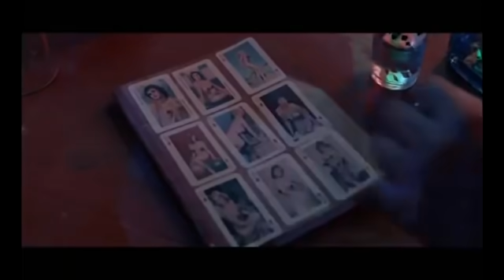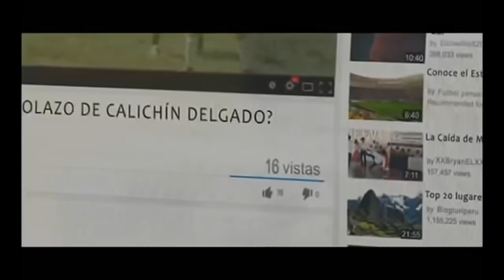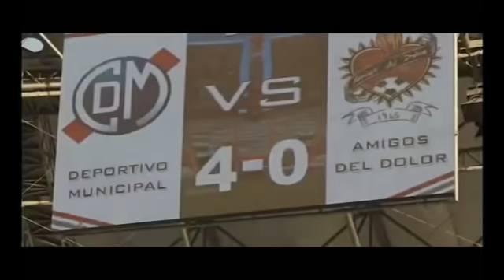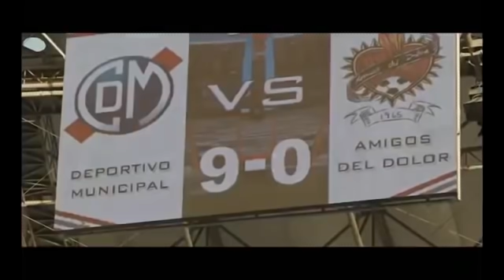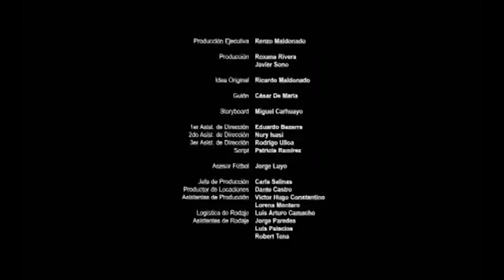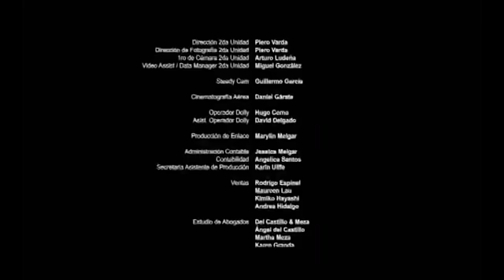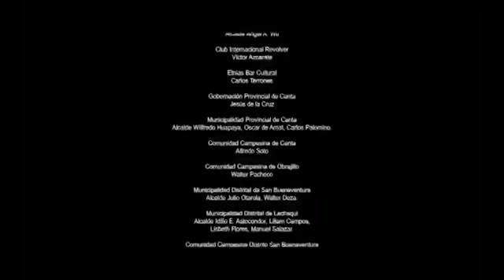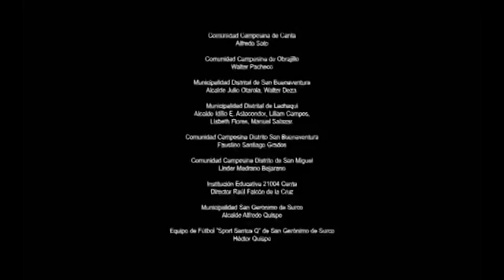CALICHIN PELICULA COMPLETO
PELICULA BUENA LES RECOMIENDO